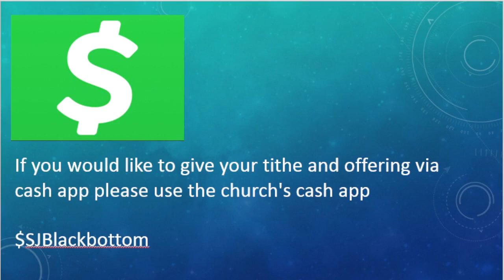1st Sunday Worship Service (November 6th, 2022) | St. Joseph Missionary Baptist Church BlackBottom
Pastor Rev. Dr. E.C. Gregory

Sermon Message & Scripture: "What Does God Require Of Us" Deuteronomy 10: 12-21

1st Sunday Worship Service at St. Joseph Missionary Baptist Church BlackBottom Jacksonville, FL (November 6th, 2022)

"The Church Where Everybody is Somebody and Jesus Christ is Lord, Everso in Blackbottom"